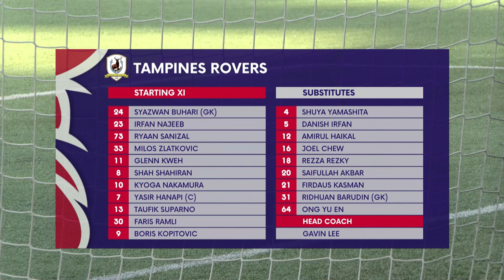Exciting derby ends in a draw | 2023 SPL: Tampines vs Geylang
Date: 25 February 2023
Venue: Our Tampines Hub
Score: 1-1 (Faris Ramli 16' | Vincent Bezecourt 2' )